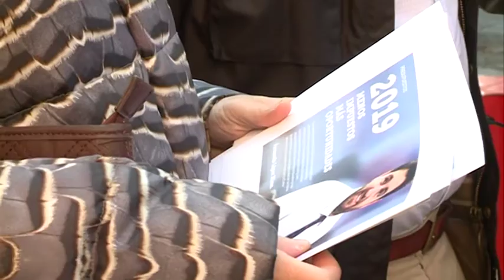26/12/2018 Campaña informativa del PP sobre los presupuestos para 2019